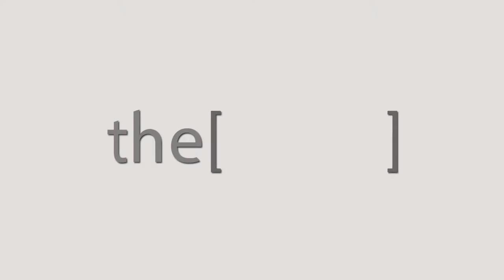Prof. André Lacroix talks about cushing syndrome and its symptoms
Professor of Medicine, Division of Endocrinology at Centre hospitalier de l’Université de Montréal (CHUM)